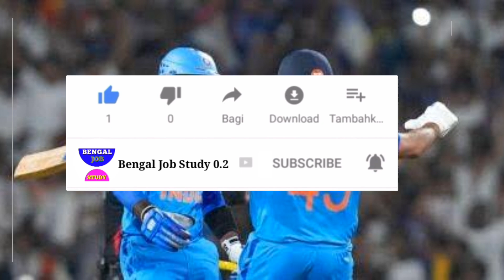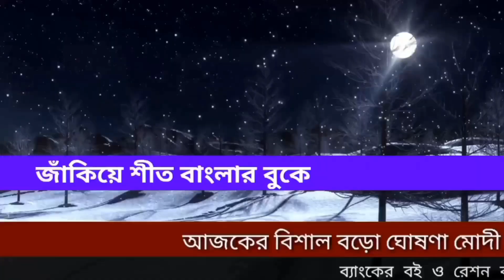ঝড়ের বেগে শুভেন্দু মমতা চোর চোর স্লোগান🔥 অমিত সাহা ১০ ভয়ংকর খবর টাকা কলকাতায় Bengal Job study 0.2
Bengali love story Bengali Bengal job strate 0.2 Bengal job study 0.2 টাকা টাকা চারিদিকে শুধু টাকা টাকা টাকা

আজকের খবর আজকের বড় খবর আজকের